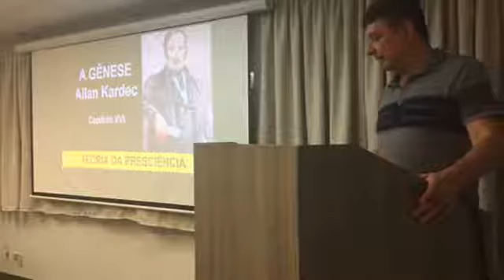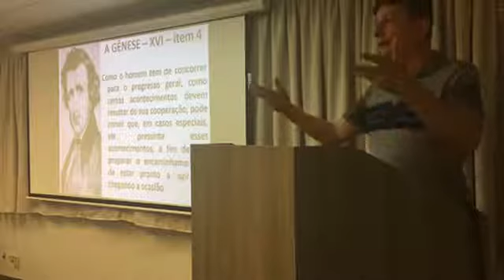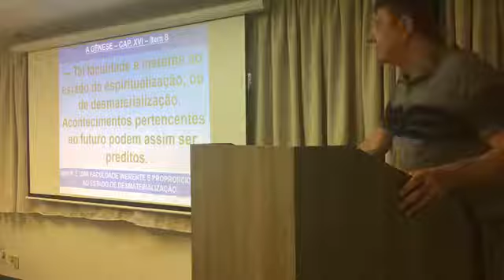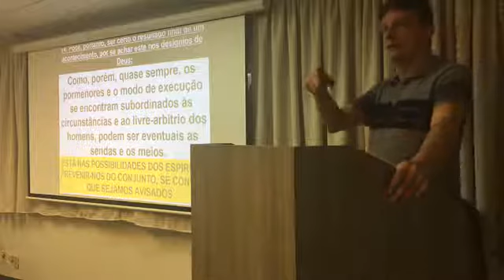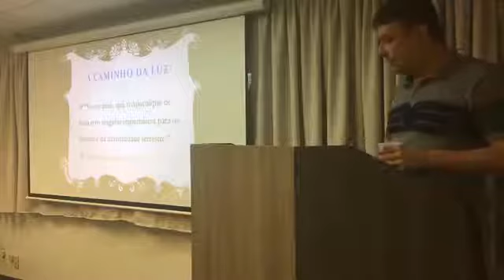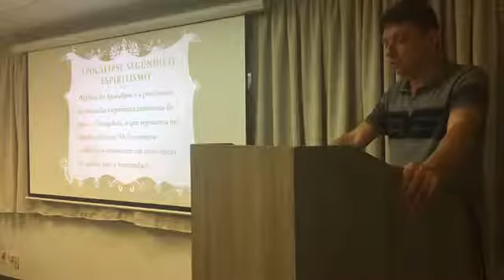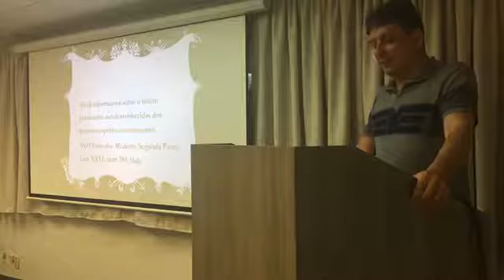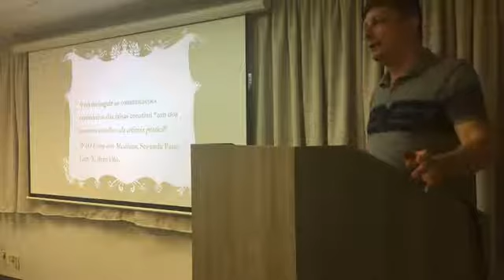A Teoria da Presciência de Allan Kardec - Geraldo Lemos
Spiritist Center Chico Xavier - A teoria da presciência de Allan Kardec
Créditos: Saber Espiritismo